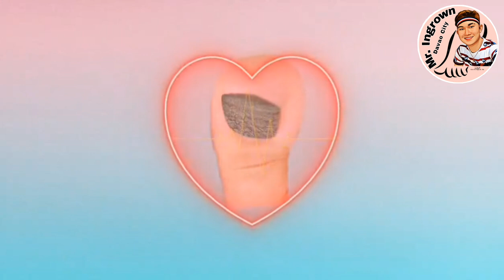KUKU NI KUYA NAMATAY AT DAMING INGROWN